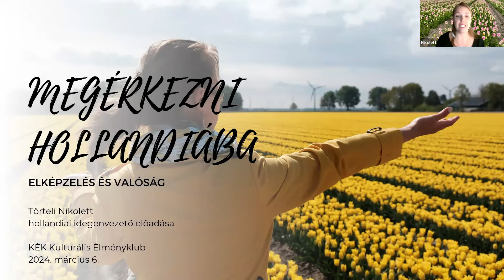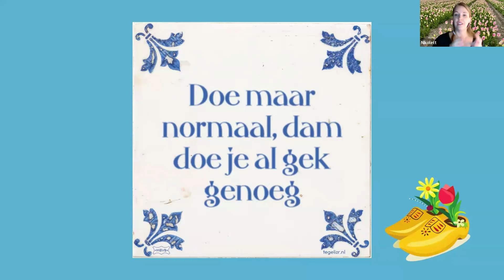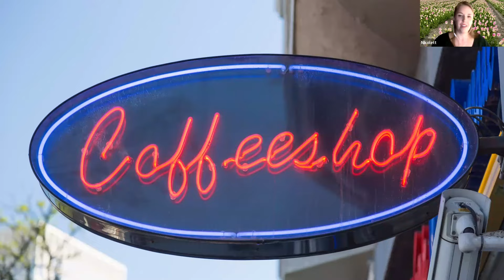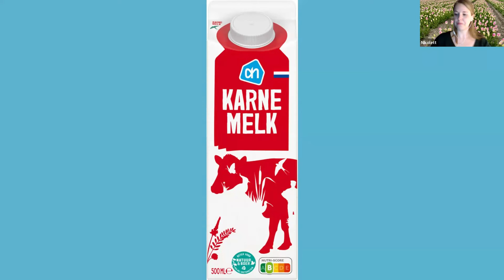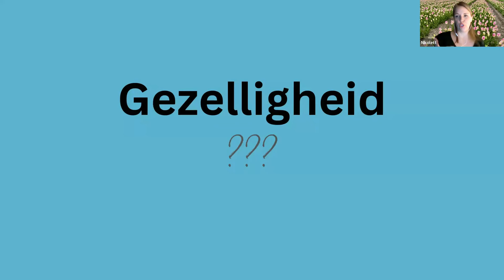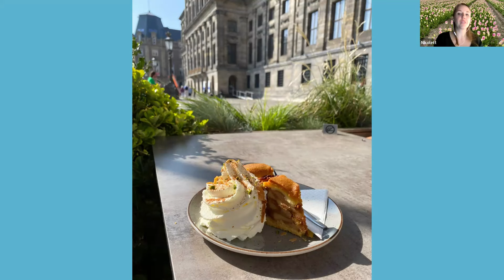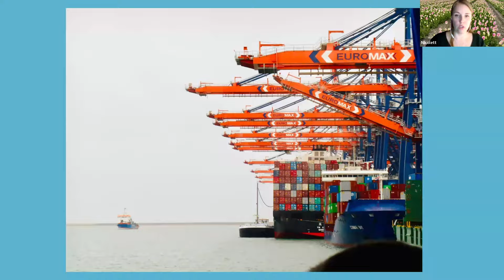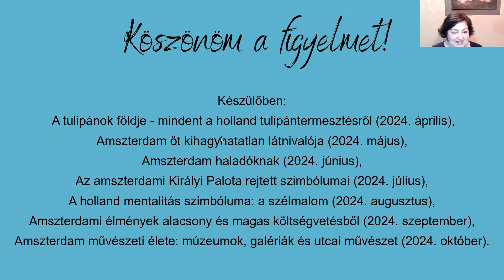Megérkezni Hollandiába: elképzelés és valóság – Hollandia-bevezető – Törteli Nikolett előadása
A KÉK Kulturális Élményklub 2024. március havi nyilvános online programja Zoomon, 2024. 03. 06-án. A felvétel nem tartalmazza az előadást követő kérdéseket. Előadó: Törteli Nikolett. Előadásairól és róla itt talál bővebb információt
Klubunk a kulturális utazóknak, szobaturistáknak kínál interaktív online előadásokat Zoomon. Legyen kulturális felfedező, virtuális világutazó, fedezzen fel velünk színes kultúrákat, és közben kérdéseket is feltehet a szakértő előadónak.